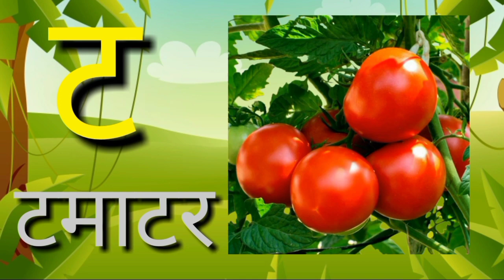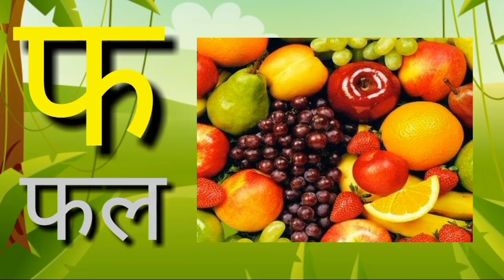Ka se kabutar || Ka se kabutar kha se khargosh || Ka se kabutar in Hindi